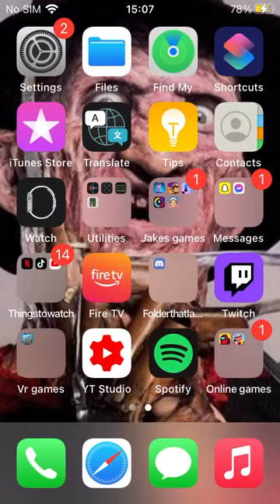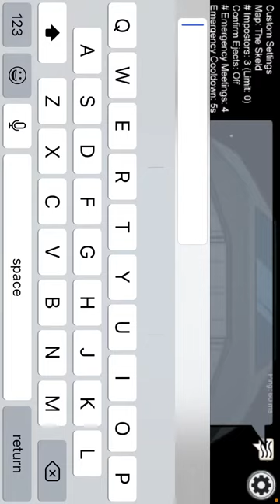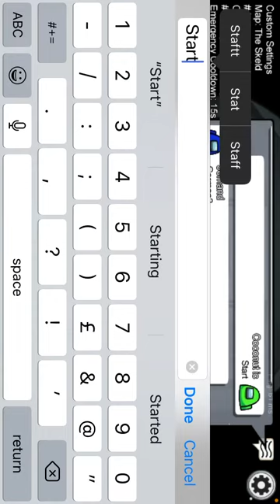Among us!!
Among us and chill😀